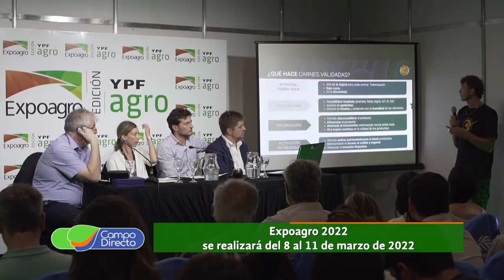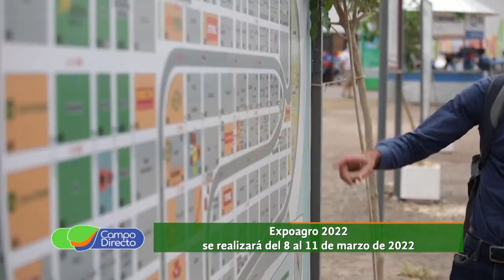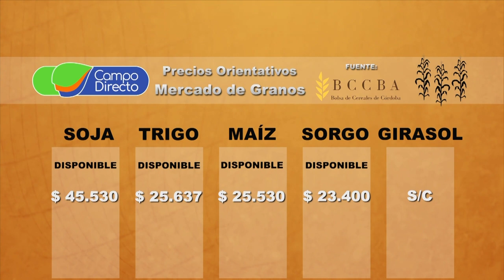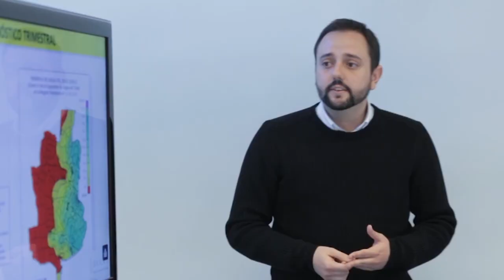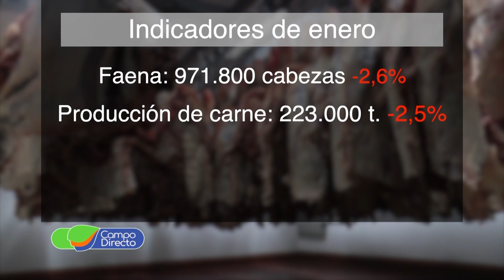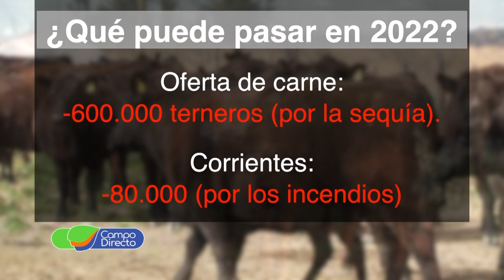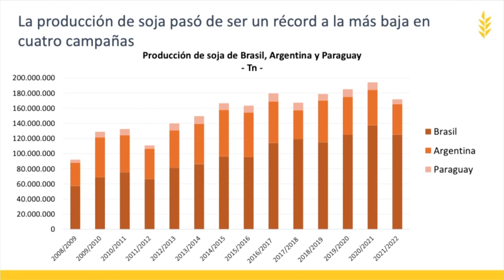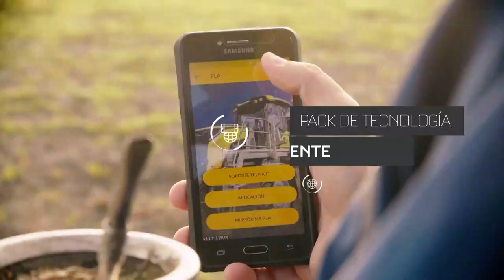Programa Campo Directo 363 19-02-2022